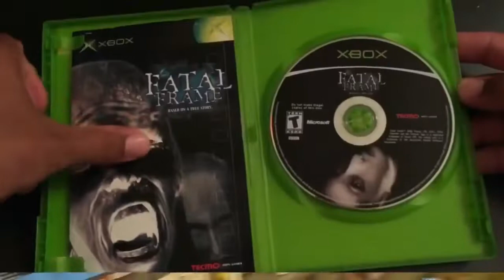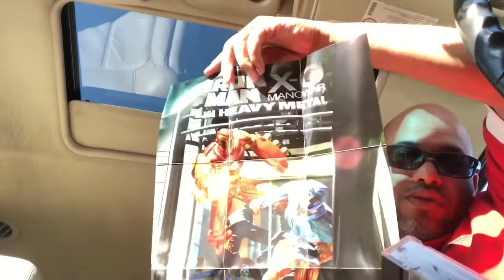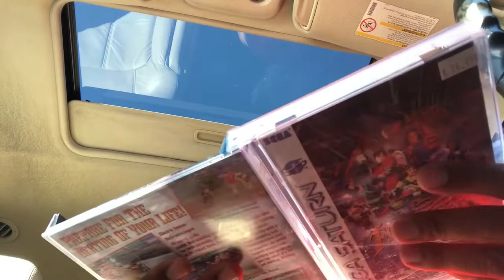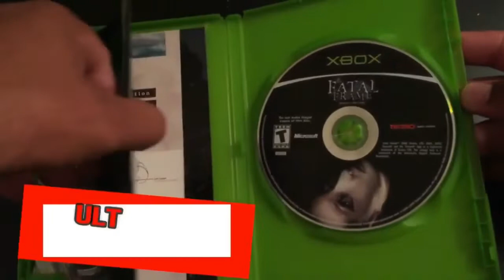Buy 2 get 1 free Easter sale at the gamestore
Picked up three Saturn games from a gamestore that was having a good deal.